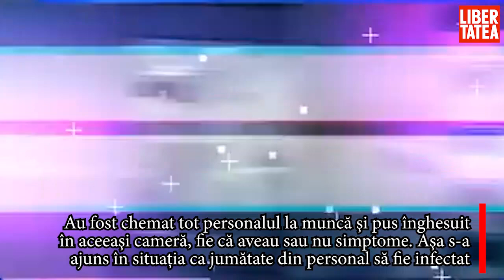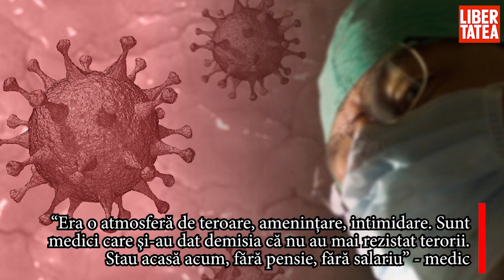Medicii din Spitalul Judeţean Suceava, despre cazuri de oameni întorși din Italia și morți de...